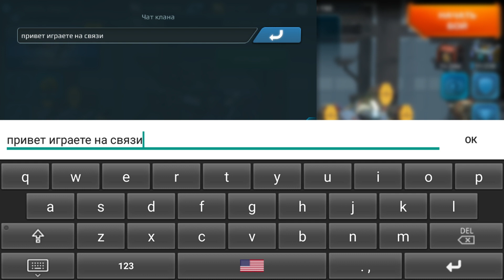War Robots Огненый шар ПРИНОСИТ победы как торпеды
Дискорд для всех игроков